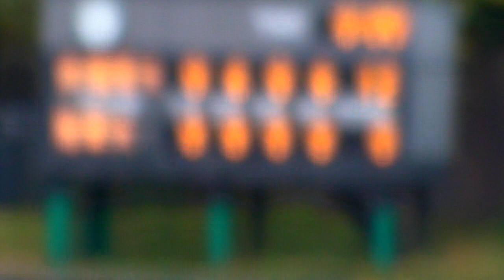【Playback】⑬姫路獨協大学アメリカンフットボール部『WILDBOARS』(2011/11/19 vs吉備国際大学戦)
この振り返りの、最後を飾るのは、このチーム。

我が母校、アメリカンフットボール部
姫路獨協大学WILDBOARSです。

この試合を撮る前年まで、私はOBの一人としてこの後輩達を支援していました。
前年までとなった経緯は、後述致しますが、離れた翌年2011年、チームは早くも11人制を保つ人員を確保できない状況になりました。
その状況を救わんとして頂けたか、当時の好敵手であった吉備国際大学が、シーズン中であるにも関わらず、交流戦を申し込んで頂き、この代の後輩たちに11人制での試合がもたらされました。
手を離したとはいえ、その姿は残しておきたいと思い、飛び込む様に会場スタンドで撮影したものです。

そして、これがWILDBOARS、最後の11人制の試合となりました。

チームを離れたのは、彼らとの問題ではなく、私の考えと当時の首脳陣やOB会との考えの祖語でした。
当時、まだ病気による無職にあった私は、その余暇がある事を使い、チームHPの作成や更新をしつつ、チームの試合時の支援などもしていました。臨時のヘッドコーチもした事があります。(その時に優勝候補となっていた吉備国際大学や鳥取大学をアップセット出来たのは、いい思い出です。)
しかし、まだ病にあると捉えていた他OBや首脳陣からすると、あまりに肩入れしすぎるのは却ってよくない、と思われたのでしょう。
2010年の総会で、HP管理のみの関与としてほしい、と申し渡されました。
ならば、と、HP活用に関する要望を、首脳陣・OBに求めたのですが、これも病気に支障をきたすとされたのか、私に一存するという内容で返されました。

これが当時の私には、君の頑張りは価値なし、と告げられた様に聞こえました。
憤怒と言って偽りない感情に満たされ、不要ならばとHPを封鎖抹消、そして一切チーム運営には関わらない、と離れた次第です。

顧みてみると、病んでなお、自尊心や野心に囚われていたのだな、と思います。
慮って頂いていた心を、感じとる事も出来ない浅はかさだと、今は思います。

ただ、事情を知らない当時の現役生達には、何とも言えない衝撃になってしまったのでしょう。
まさか、翌年に早くも瓦解が始まり、ついぞ盛り変える事もなく、休部という形で消滅しました。
当時の彼らに、いくら詫びても足りない、つらい枷を与えてしまいました。
ただただ、心から、申し訳ないです。

この急落に関して、私は、関西学生アメリカンフットボール協会にも、いささかの恨みの念があります。
この離脱劇の際、封鎖抹消したHPのリンクを削除する様、再々に渡り求めたのですが、ついに部が消滅するまでリンクは無くなりませんでした。
結果、大きなマイナス・キャンペーンを助長する事となり、部の求人活動を大きく損ね、消滅への道程を加速させました。

外部委託で行きわたらない、など理由になりません。
普及を促す運営側が、破滅を促すなど言語道断です。
取り扱えないサービスなら、直ちに止めて頂きたい。
でなければ、我が母校に続く、更なる犠牲者を出します。
くれぐれも再発撲滅を、強く要請します。

これほどに悔やめど募れど、私が青春を費やした母校のアメリカンフットボール部は、もはやありません。
復活する様な奇跡が起きたとしても、それは私の代とは繋がない、新しいもの。
もう戻らないもの、です。

この喪失感は耐え難いものです。出来る限り、この喪失感に囚われる人を出したくない。
少なくとも、アメリカンでは、出したくない。
その思いが、今の活動の理由の一つです。

今、アメリカンを頑張っている皆様、有難うございます。
今、アメリカンを応援して頂けている方々、感謝します。
出来るだけ長く、諦めず、挑み続けていってください。
でないと、私の様に、失います。
あった事すら無かった事になる、どうしようもない虚しさに満たされない様に、続けて、繋いで行って下さい。
その頑張りが、誇れるものになる様に。

この競技が生み出す、素晴らしい世界が続く事を祈念して、投稿致します。